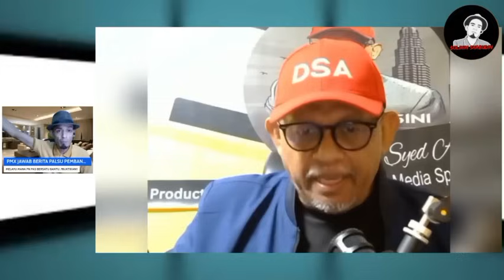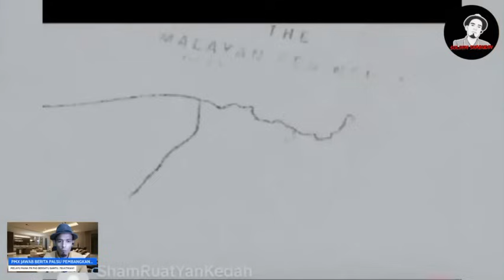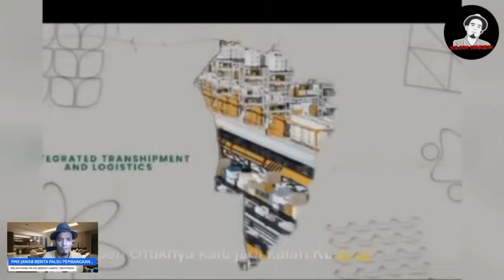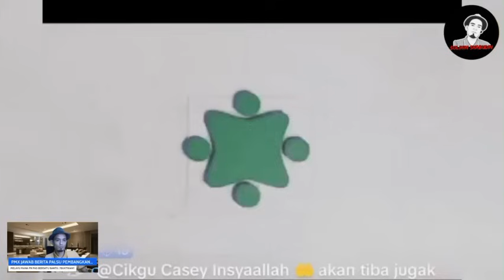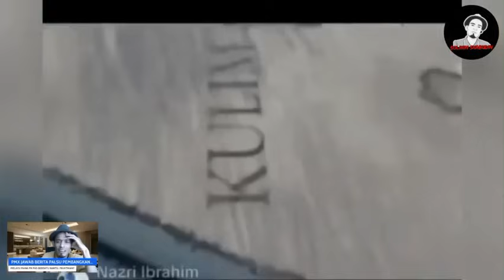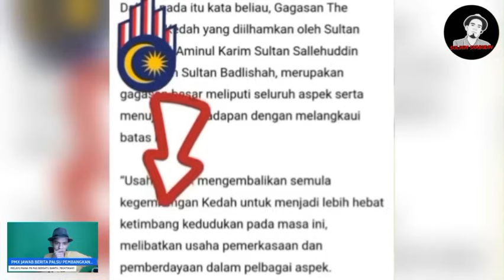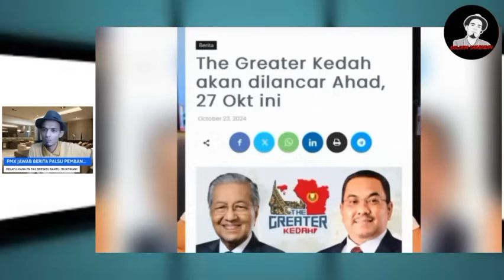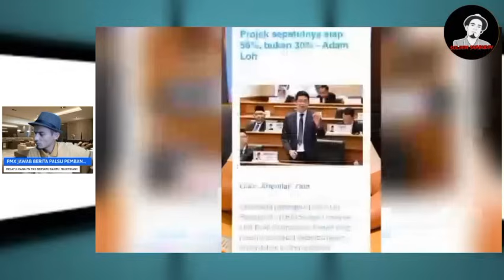SANUSI MB KEDAH LANCAR THE GREATER KEDAH 2050, JUAL MIMPI BUAT RAKYAT KEDAH.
Sanusi Md Noor Menteri Besar Kedah Melancarkan Masa depan Negeri Kedah Dibawah Visi Misi The Greater Kedah untuk Tahun 2050.. Sangat Mengejutkan Apabila paparan yang di tunjukkan Di Screen Tidak Masuk Di Akal.

Jom Kita Tonton Hingga tamat.

Jom Tonton Hingga Tamat. Pelbagai Perkongsian Video akan ditunjukkan Didalam Video Solihin Shabudin. Harap Memberi Manfaat Kepada Para Penonton dalam Siaran Ini.

Terima Kasih, Teruskan Menonton Hingga Tamat.

Membantu memberi pencerahan berkenaan politik malaysia dan menceritakan kembali cerita sebenar diatas fitnah-fitnah yang dimainkan oleh parti lawan pakatan harapan,